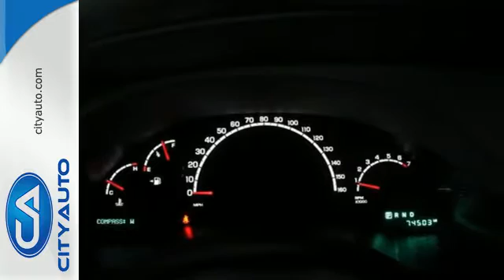2004 Chrysler Pacifica Memphis, TN #330518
Year: 2004
Make: Chrysler
Model: Pacifica
Engine: 6-Cyl
Transmission: Automatic
Color: Silver
Interior: Gray
Mileage: 74503
Stock #: 330518
VIN: 2C8GM68494R611247
This is one sharp Pacifica. This is the perfect car for just about any family. Leather, Sunroof, Third Row, Cup Chairs, and DVD. Brand new tires. Call Ron now for more information.

City Auto has been doing business for almost 25 years in the same location. Our sales hours are Mon-Fri 8-7, Sat 9-6 and Closed Sunday.

Address:
4932 Elmore Rd